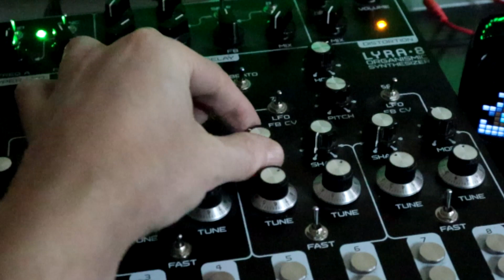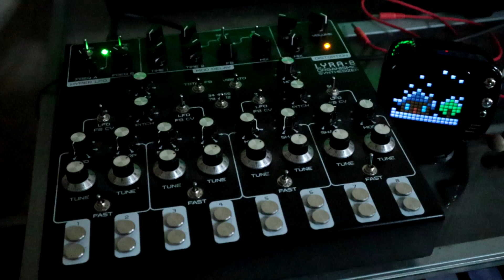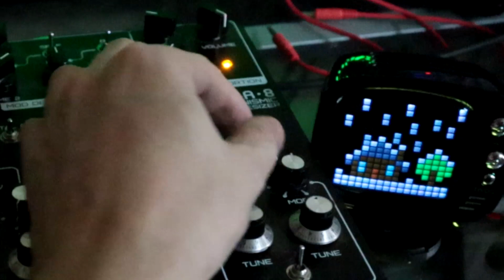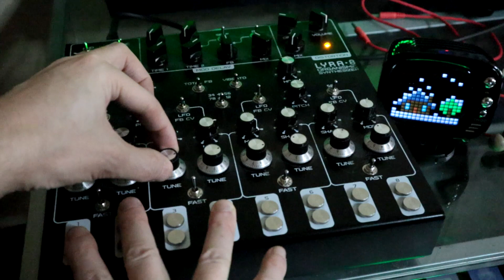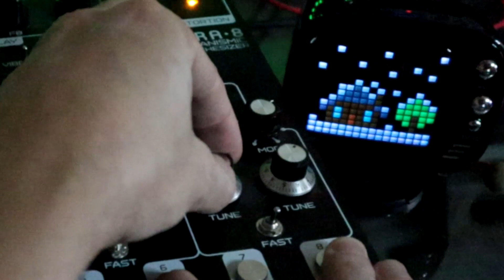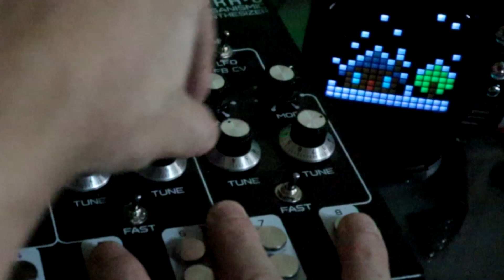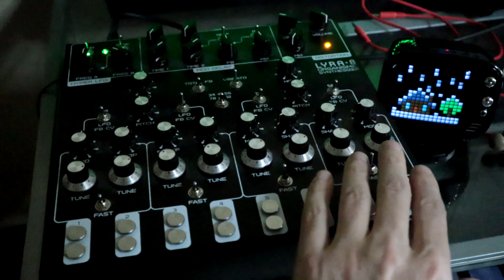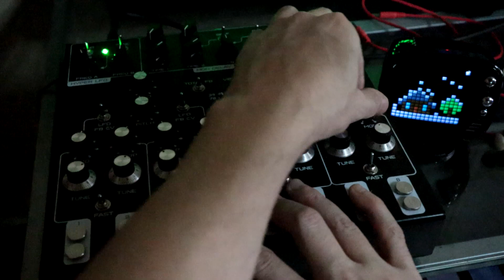Exploring Modulation Pt. 2 - Hyper LFO // Lyra-8 Organismic Drone Synth Tutorial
Please make sure to keep your volume at a moderate level. Due to the experimental quality of this synth some parts may become noisy to some, and extremely irritable to others.

This tutorial is about how to modulate the oscillators using the Soma Labs Lyra-8 Drone Synth, using the Hyper LFO.

This is The Soma Labs Lyra-8 Organismic Drone Synth. It is an experimental analog synthesizer that creates cinematic, strange, beautiful, and cerebral soundscapes.